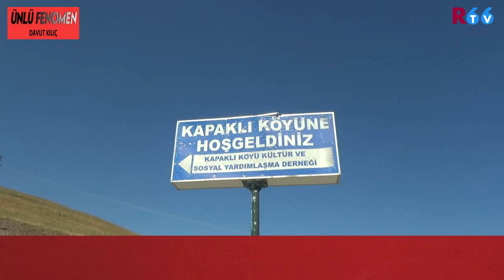Yozgat Sorgun Kapaklı Köyü Tanıtımı Fragmanı 2023